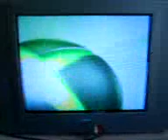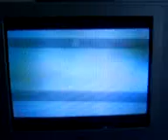Fucked Up Xbox360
My 360 Just Broke :( that sound isnt the disk in the 360 its the sound coming out of my TV when it crashes :s